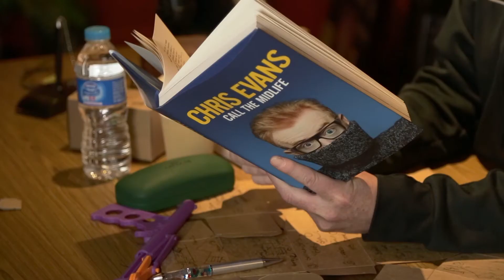Chris Evans' Call The Midlife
Chris Evans explains his exciting new book, going over his attitude to turning fifty, his training for the marathon, the return of TFI Friday and the surprise job offer from Top Gear!